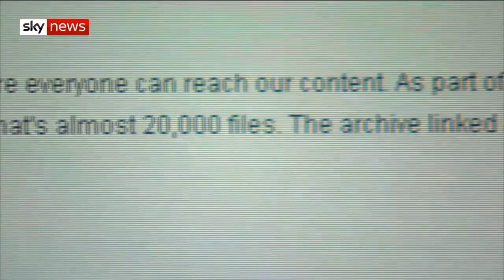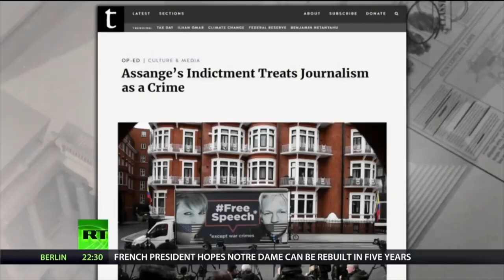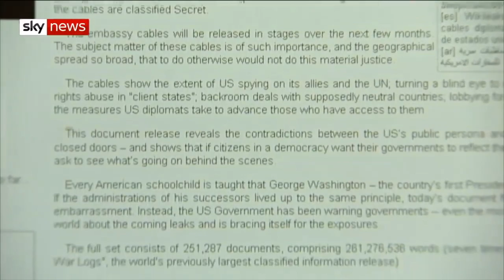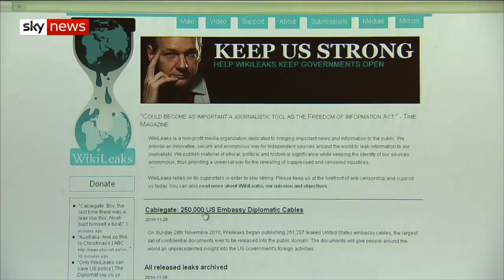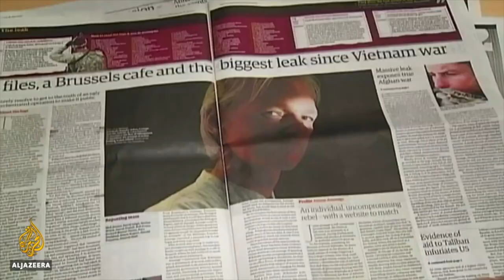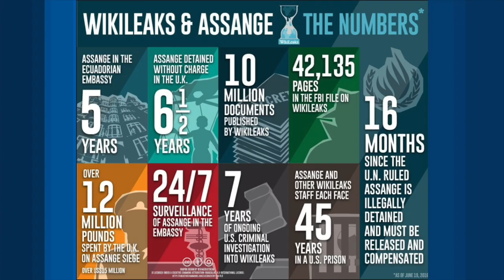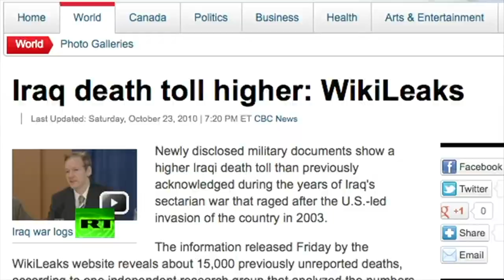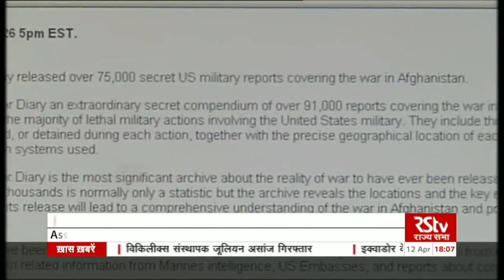VATV | Julian Assange Anh Hùng Hay Tội Phạm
iVNews với Minh Thuý
18/04/2019